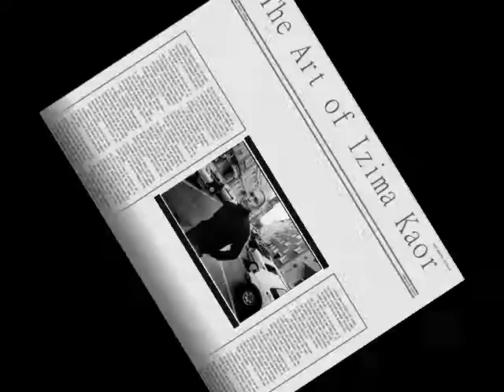Izima Kaoru-homage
An peculiar vision of art by this japanese artist.